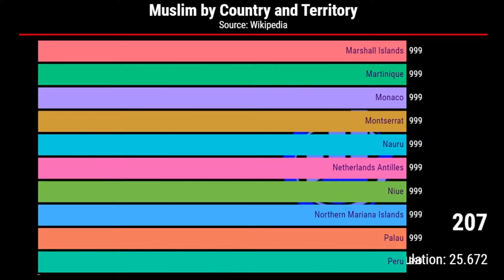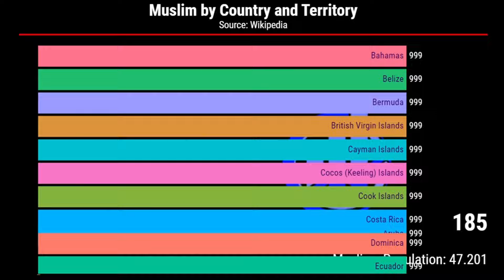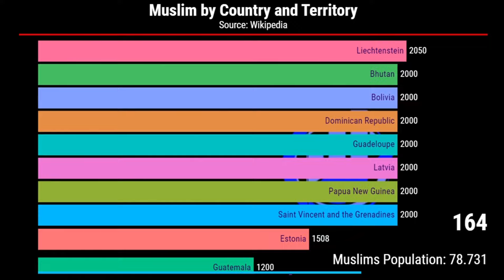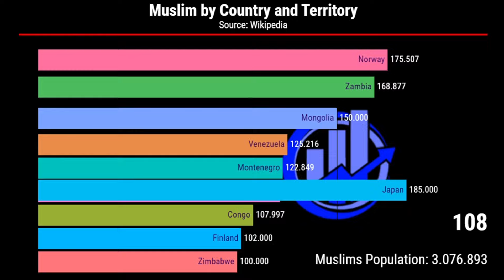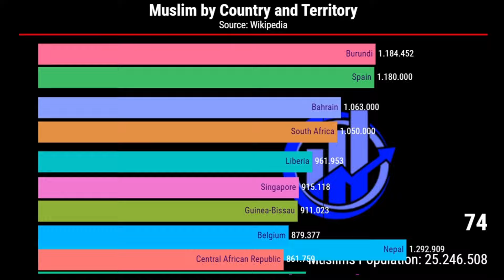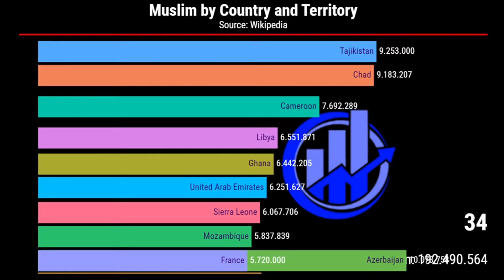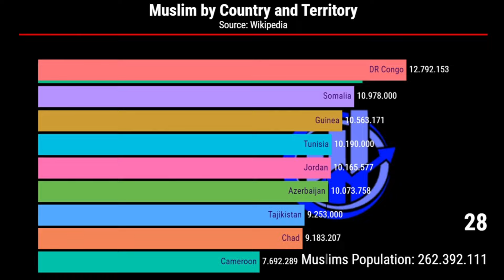Muslim population by Country and Territory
Hi👋
Welcome to Geo Stats